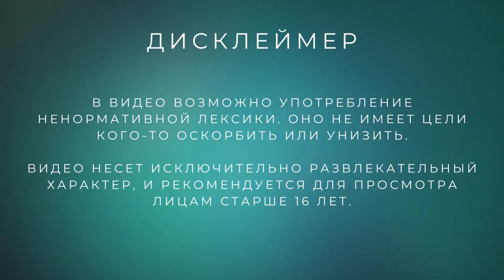Что будет, если ты попадешь в игру? /// MiSide DEMO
Ты когда-нибудь хотел оказаться внутри игры? Теперь у нас с тобой есть такая возможность, и нас там кто-то ждет.